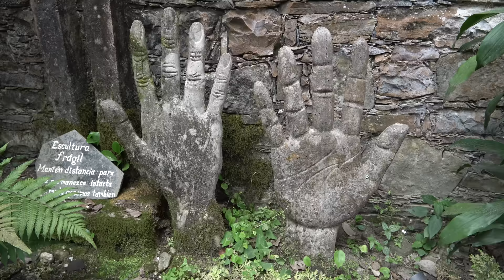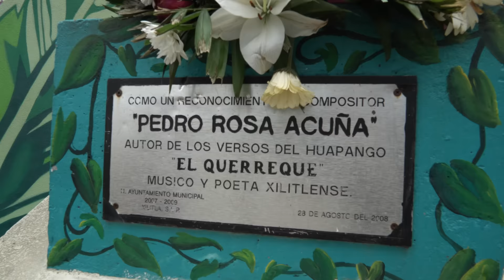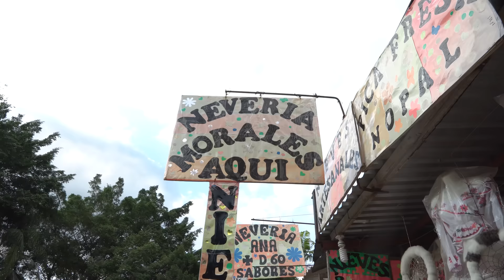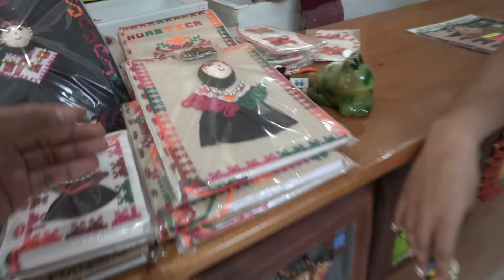XILITLA y su mundo de maravillas en El Jardín Escultórico Edward James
En la continuación de nuestra visita en la Huasteca potosina, visitamos el pueblo de Xilitla, pero específicamente conocimos El Jardín Escultórico Edward James que al adentrarse es un mundo de maravillas escultóricas, cada puerta que entras encuentras un mundo diferente, sin duda una obra impresionante.